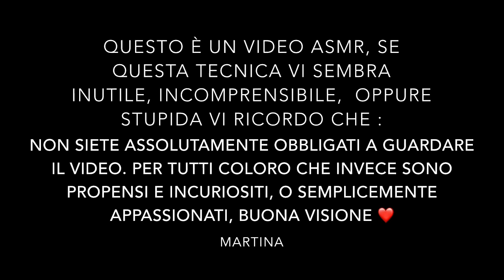♡ ASMR ROLEPLAY - RELAX IN MY JEWELRY STORE | whispering & show and tell ♡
Ciao ragazzi! Come state? Oggi torna un asmr roleplay!!
Spero tanto di rilassarvi, lasciatemi tanti commenti, arriveranno tutte le richieste!
BESITOS, EMME ❤️

► WHAT I'M WEARING:

♡ DRESS : PINKO
♡ LIPSTICK : CHERI MULAC

♥ love ya, M.♥